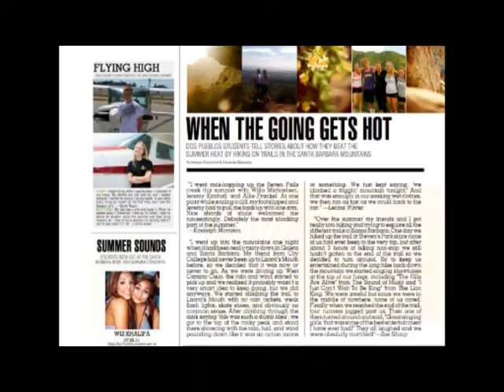Yearbook Commercial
Noah and Ankush show us why we should buy a 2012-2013 Dos Pueblos yearbook.